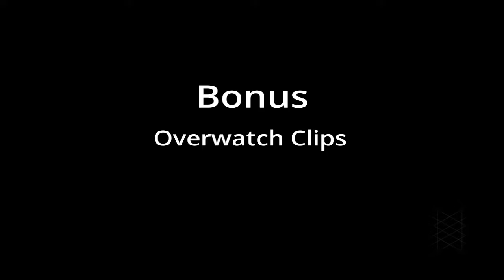"You Killed all the mean people" (Destiny Gameplay)